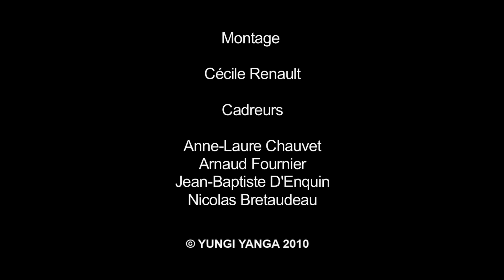Beat Assailant "Crash" Live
Beat Assailant à La Nuit de l'Erdre le 3 juillet 2010